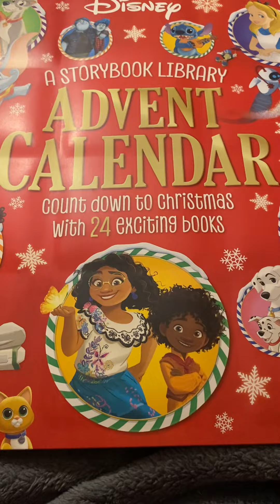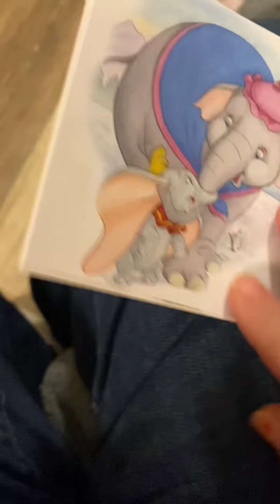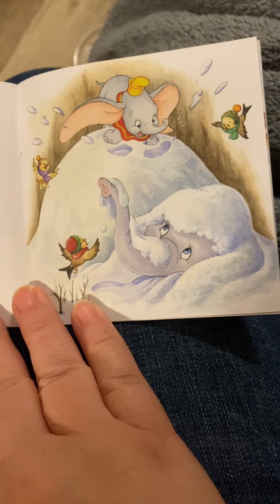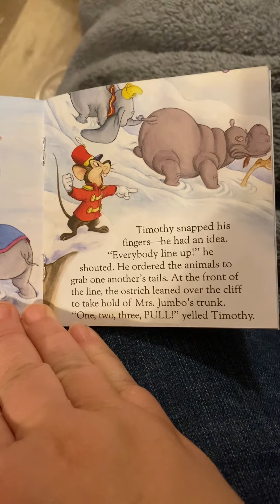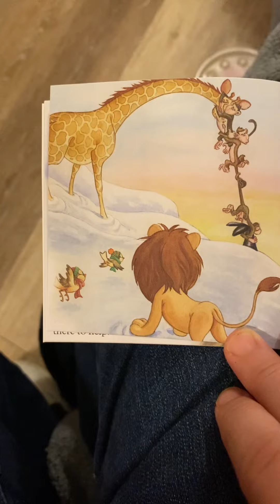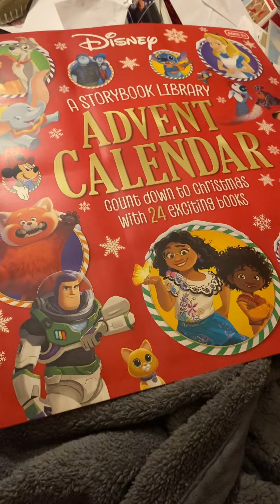Storybook library Disney advent calendar day 3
Dumbo’s snowy day